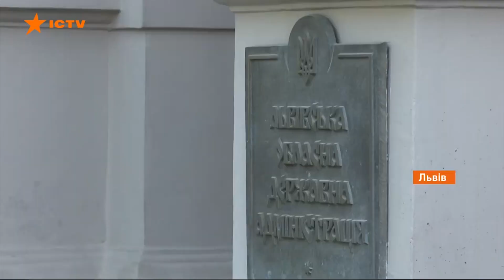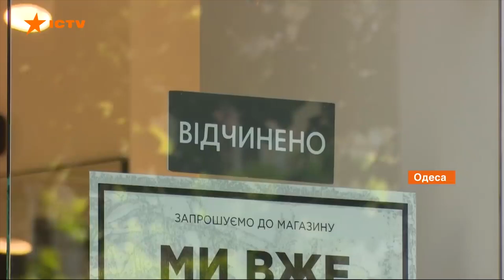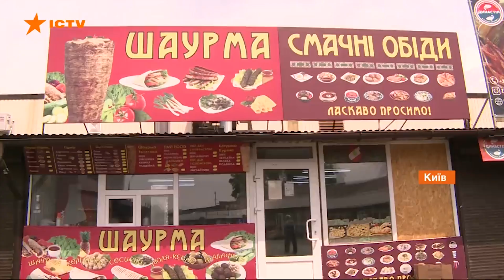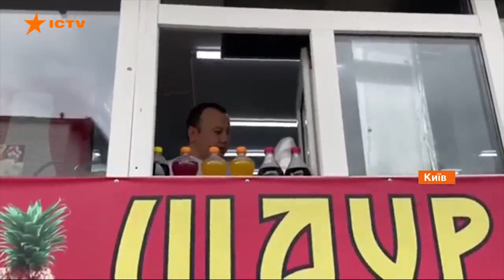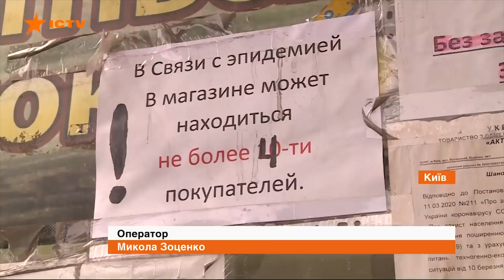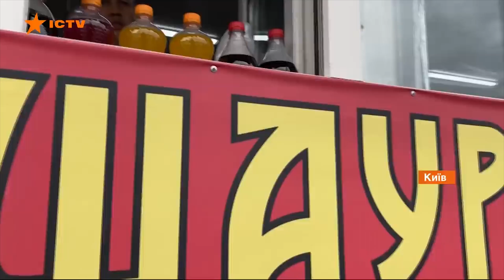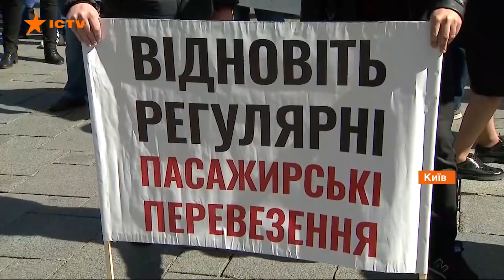Ослабление карантина в Украине | Когда закончится карантин | Протесты против карантина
Украинцы радуются смягчению карантина и массово выходят на улицы. Но в масках далеко не все, а даже меньшинство. Однако заведения общественного питания стараются тщательно следить за безопасностью на своих летних террасах, которые заполнены до отказа.